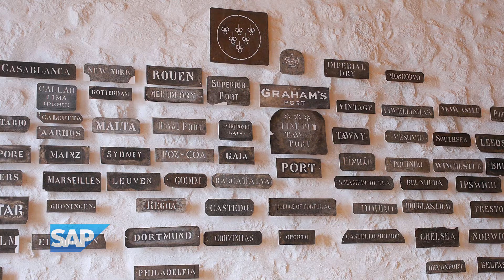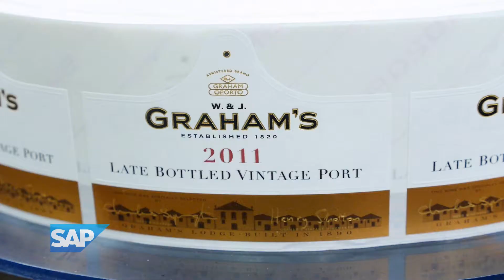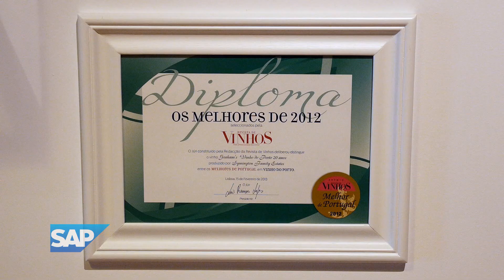Symington Runs SAP HANA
Conheça o caso de sucesso de implementação SAP HANA na Symington.